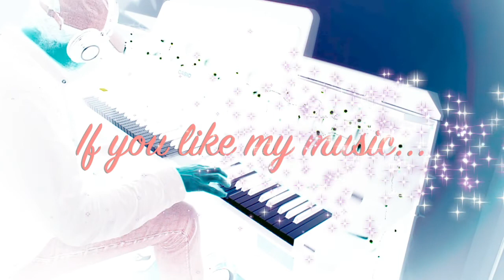Damien Rice Piano Cover by Paul Wilson - Cannon Ball Played on Piano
Hi YouTube, Sorry I could't resist the effect on the camera :-)
Here's my Piano Cover of a great song by Damien Rice - Cannon Ball. Hope you enjoy it, much love from Newcastle UK x